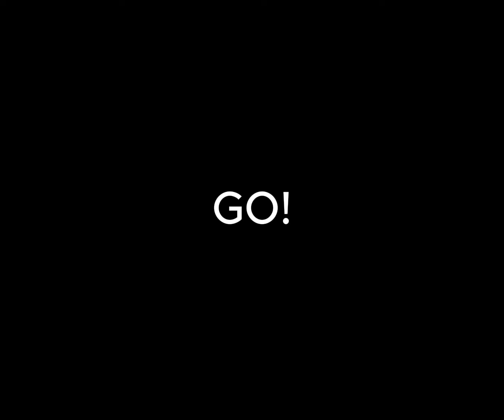321 GO! meme but its Norfolk Southern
welp gotta do it again